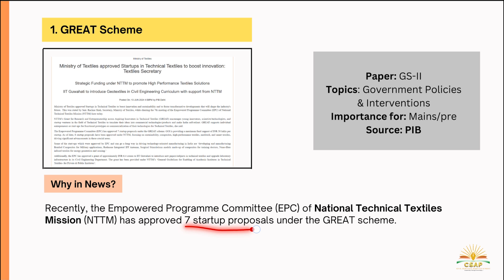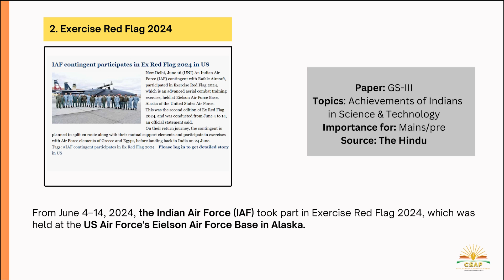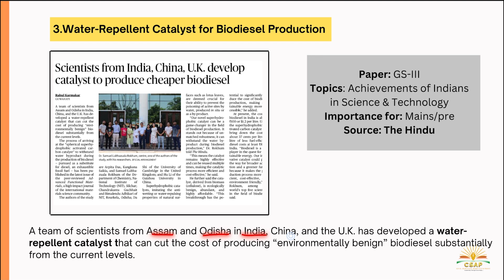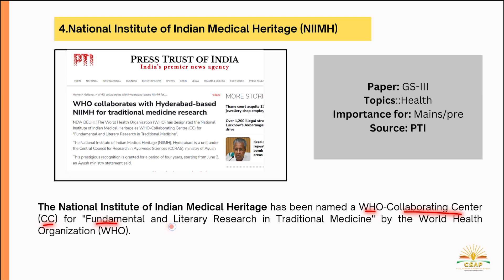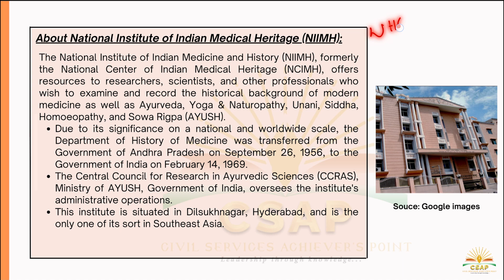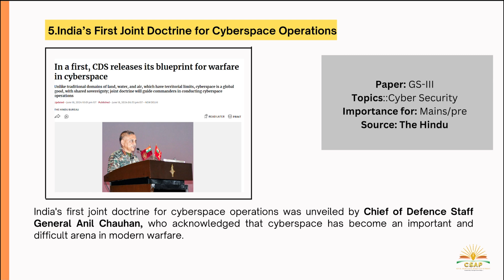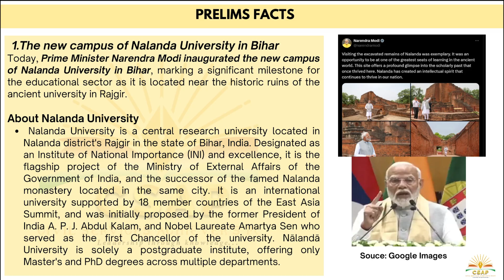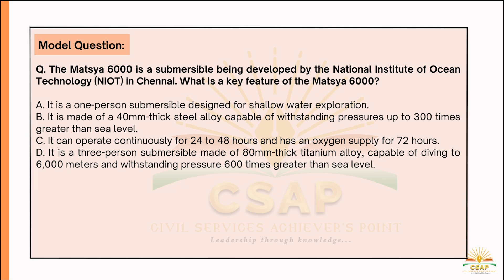Newspaper Analysis (CNA) – 19th June 2024 | ASSAM TRIBUNE | HINDU | CURRENT AFFAIRS– APSC/UPSC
Newspaper Analysis (CNA) – 19th June 2024 | ASSAM TRIBUNE | HINDU | ASSAM CURRENT AFFAIRS– APSC/UPSC

You can visit our playlist given below:
1. CSAP Newspaper Analysis (CNA):

 • CNA - JUNE 2024

Did you Sign-up with CSAP App?